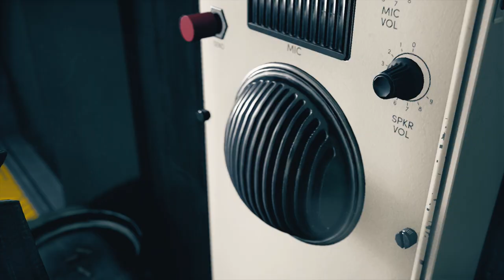تختيم كنترول || البحث عن مارشال #4 (مترجم) || Control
كنترول هي لعبة فيديو من نوع تصويب منظور الشخص الثالث، وأكشن ومغامرات، صدرت بتاريخ 27 أغسطس 2019، وهي من تطوير ريميدي إنترتينمنت، ومن نشر 505 غيمز.
تختيم كامل للعبة كنترول جودة عالية ، جميع المقاطع السينمائية.
قائمة تشغيل جميع مقاطع تختيم كنترول مترجم